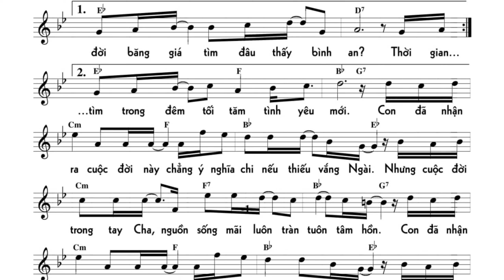BƯỚC CON XA NGÀI - Sáng tác: Tường Minh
Ca sĩ bí ẩn trong mùa Covid-19, SARS-CoV-2.

BƯỚC CON XA NGÀI

Thời gian trôi qua nhanh tựa như giấc mơ.
Biết bao yêu thương phai nhòa.
Vì con đã cất hết tình Ngài vào đời hư ảo.
Con tìm cho con ánh sáng và nụ cười bằng nhiều thú vui.
Giữa đời băng giá tìm đâu thấy bình an.
Thời gian vẫn cứ mãi chìm sâu nổi đau.
Trái tim con nghe hoang lạnh.
Màn đêm tối rủ xuống tâm tư chợt òa tiếng khóc.
Con đã không nghe tiếng Chúa và lòng con nhiều lần dối Cha.
Đi tìm trong đêm tối tăm tình yêu mới.
Con đã nhận ra cuộc đời này chẳng ý nghĩa chi nếu thiếu vắng Ngài.
Nhưng cuộc đời trong tay Cha nguồn sống mãi luôn tràn tuôn tâm hồn.
Con đã nhận ra cuộc đời này chỉ có JESUS Đấng con cần.
Mong tình yêu thương Chúa xóa lỗi lầm
Tim con trót mang.

Bạn nhớ ĐĂNG KÝ KÊNH (SUBSCRIBE) để xem nhiều video hay nhé, ủng hộ kênh bằng cách chia sẻ với bạn bè và bình luận về nội dung bạn yêu thích để kênh Lê Duy Linh làm nhiều video cho các bạn xem. CẢM ƠN BẠN ĐÃ XEM VIDEO.